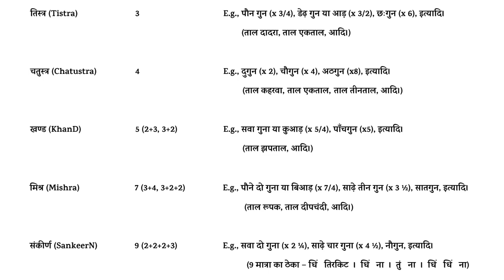ताल क्या होती है? 🤔 ताल की जातियाँ सीखिए !!! 🔥 Laya-Taal Learning Lessons by MasterNishad 😍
More Links:-